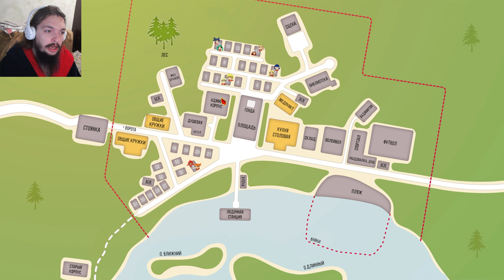Everlasting Summer #10 - СБОР ЗЕМЛЯНИКИ СО СЛАВЕЙ